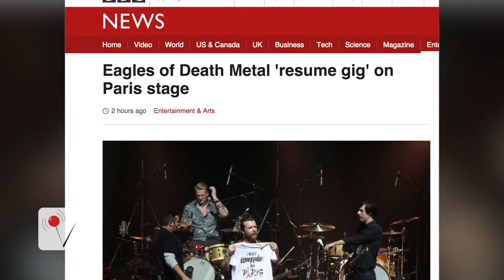Eagles of Death Metal Return to the Stage in Paris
Eagles of Death Metal return to the stage in Paris for an emotional performance. This is the first time they have taken to the stage in the city for a full concert since terrorists stormed their concert venue November 13th, killing 89 fans.
Rachel Holt for veuer takes a closer look.